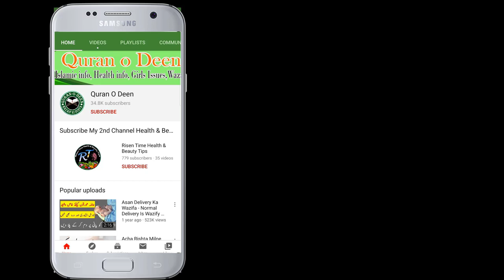Don't Miss Shanza Its All About You - Shanza Name Meaning In Urdu - Islamic Girl name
Aj ki is video main mene bataya hai Don't Miss Shanza Its All About You - Shanza Name Meaning In Urdu - Islamic Girl name

شکریہ

Sehrish Name Meaning - Islamic Girl Name Meaning In urdu - Sehrish Nam Ki Larkiyan Kesi Hoti Hain